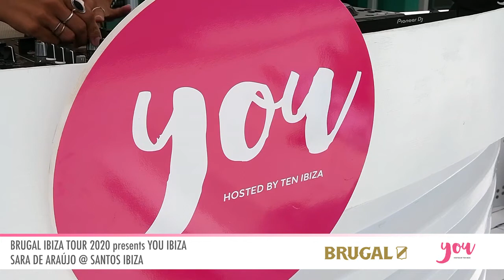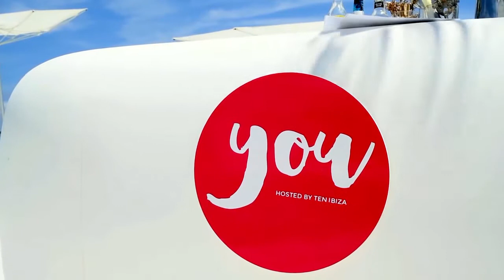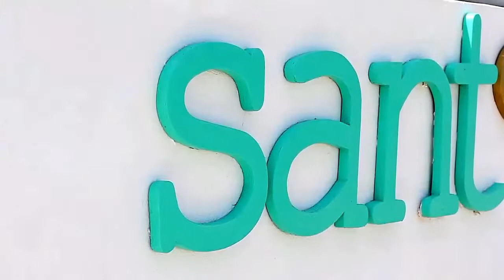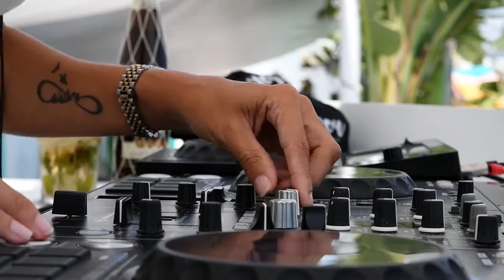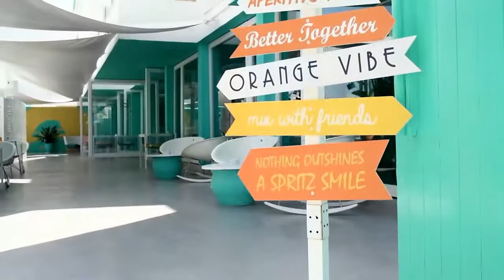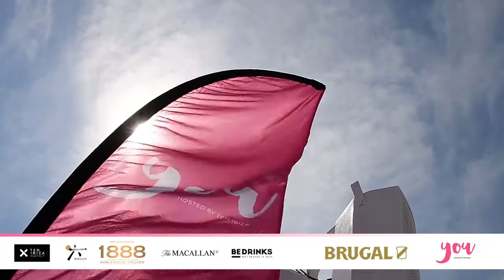BRUGAL IBIZA TOUR PRESENTS YOU IBIZA WITH SARA DE ARAÚJO @ SANTOS IBIZA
PRODUCCION BY VISION LIVE